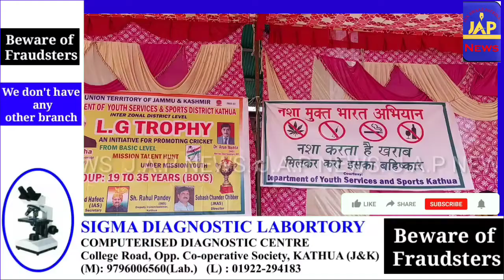यूथ सर्विस एंड स्पोर्ट्स विभाग द्वारा इंटर जोनल डिस्टिक लेवल एलजी ट्रॉफी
यूथ सर्विस एंड स्पोर्ट्स विभाग द्वारा इंटर जोनल डिस्टिक लेवल एलजी ट्रॉफी का जिला स्पोर्ट्स स्टेडियम में शुभारंभ